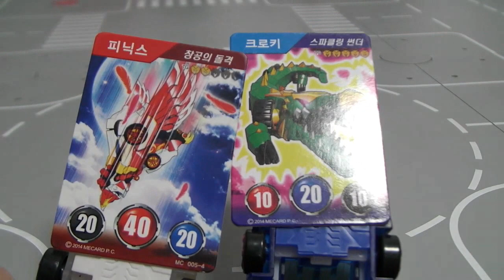터닝메카드 미리내 블루 장난감 Turning Mecard Mirine Toys